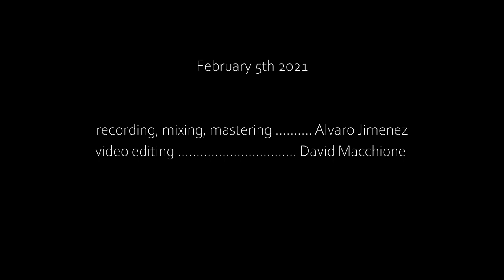Codice Rosso - David Macchione Quintet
Recorded in the Amsterdam Blue Note on the 5th of February 2021

Miranda Agnew - trumpet
Martin Diaz - alto saxophone
Chaerin Im - piano
David Macchione - double bass/composition
Nick Thessalonikefs - drums and cymbals

Alvaro Artime Jimenez - engineering/mixing/mastering
David Macchione - video editing